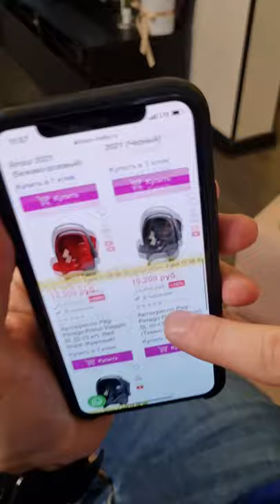Где купить автокресло?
Добро пожаловать в магазин автокресел №1